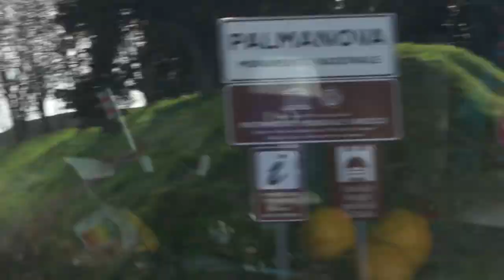Auf nach Italien 2.Folge: Lecker Fleisch fuer Italien; Fernverkehr trucking Irland 7.Teil